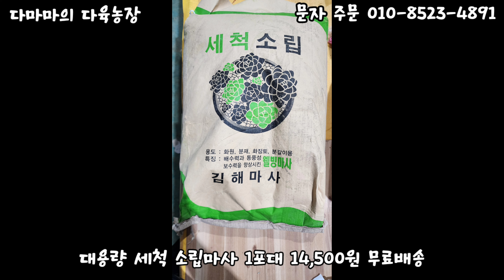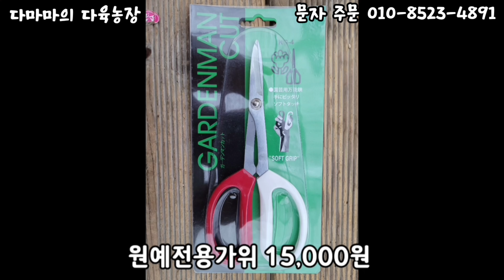다마마 다육농장 명물 만듭니다 ^^ 지금 구경오셔요[2024.01.21]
주소 : 충청남도 서산시 운산면 안호리 4-11
동절기 개방일 : 목요일, 일요일[오전 11시~오후 4시]